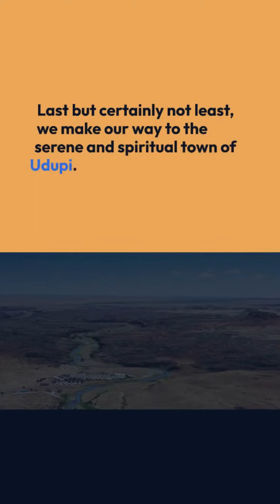Temples: Unveiling Karnataka's Hidden Coastal Charms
Exploring Karnataka: A Kaleidoscope of Wonders 🌄

Welcome to Karnataka, a land where ancient history, natural beauty, and cultural diversity converge. In this captivating YouTube shorts video, we embark on a visual journey through the heart of South India, uncovering the hidden gems and iconic landmarks that make Karnataka truly unique.

From the misty rainforests of Agumbe to the tranquil shores of Gokarna, we'll take you on a virtual tour of the state's most enchanting destinations. Witness the intricate rock-cut temples of Badami that whisper stories of a bygone era, and soak in the aroma of freshly brewed coffee amidst Chikmagalur's rolling hills.

Hampi, a UNESCO World Heritage Site, unfolds its grandeur through our lens, showcasing the monumental ruins of the Vijayanagara Empire. And as we venture into Dandeli's wilderness, be prepared for adrenaline-pumping experiences, from white-water rafting to nocturnal wildlife encounters.

Immerse yourself in the spiritual serenity of Bylakuppe's Tibetan settlement and witness the raw power of Jog Falls as they cascade gracefully amidst lush landscapes. Pattadakal's ancient temples will transport you through time, revealing the architectural marvels of the Chalukyan dynasty.

With each frame, Karnataka's vibrant colors, rich history, and diverse culture come to life. Join us as we capture the essence of this incredible state, leaving you inspired to explore its wonders firsthand.